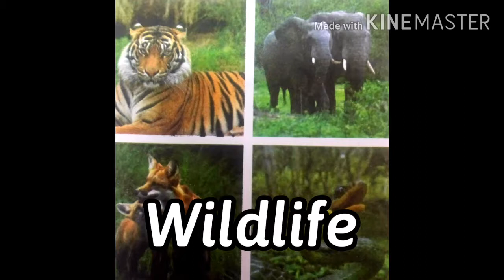GRADE VIII SST GEO - LN 2 - PART II